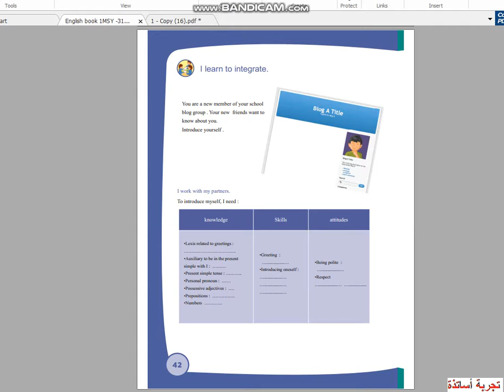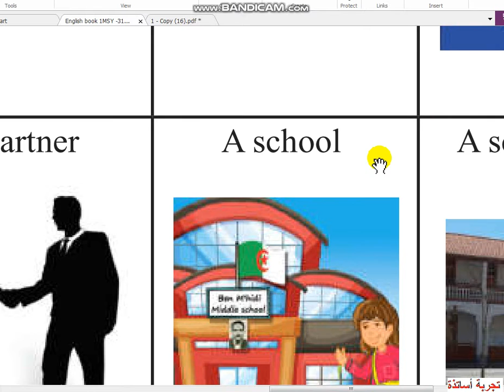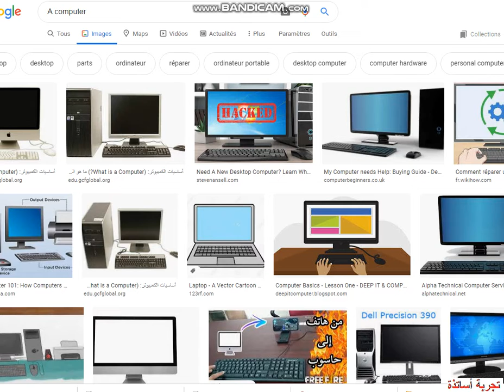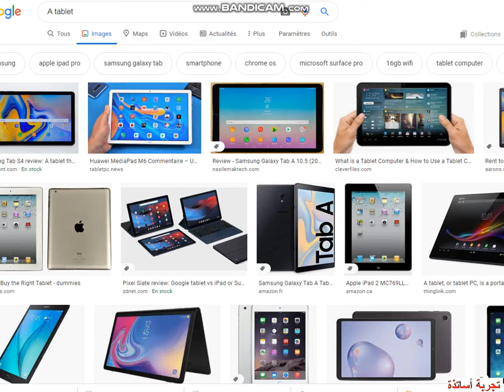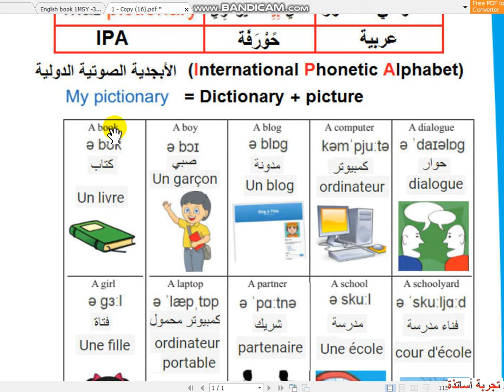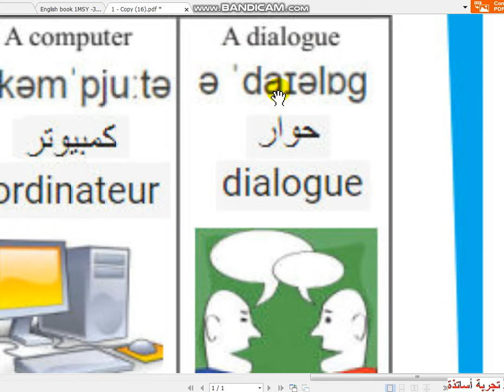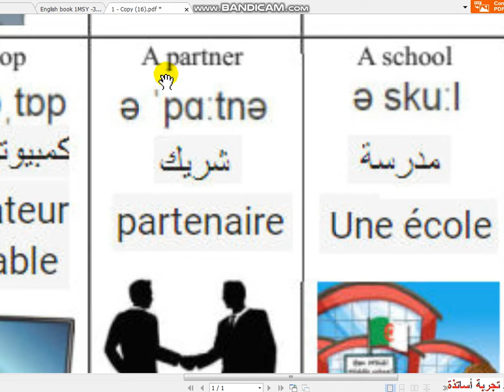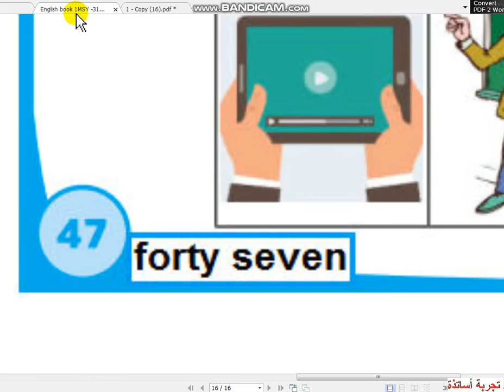أولى متوسط 2021 إنجليزية قراءة وترجمة الكتاب المدرسي الصفحة 47